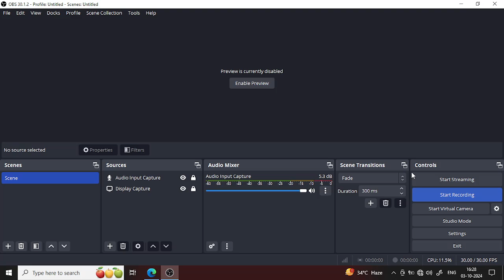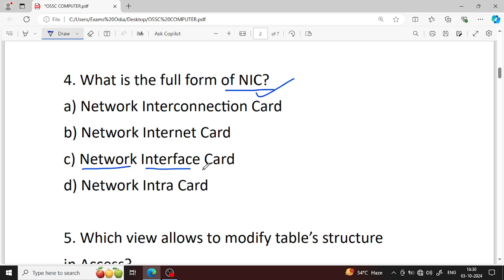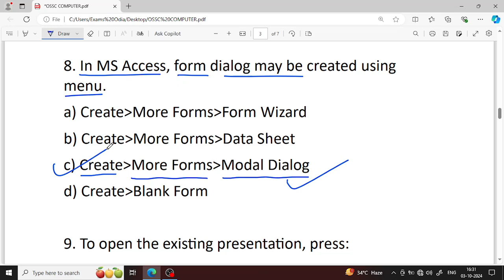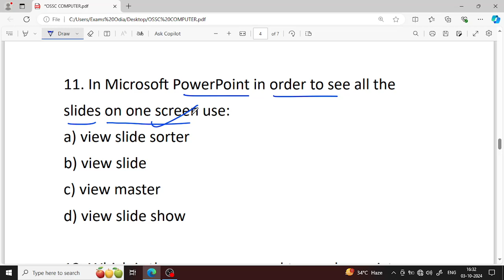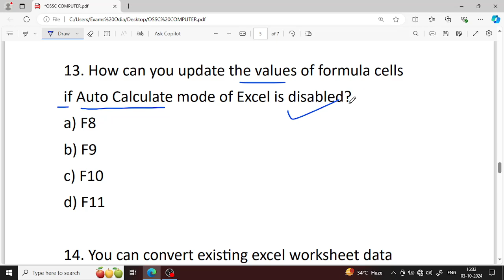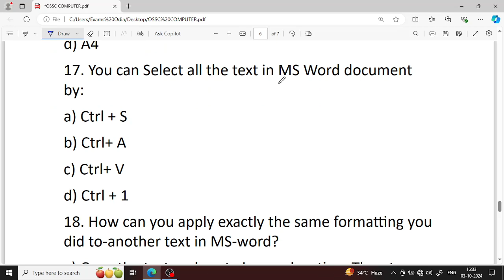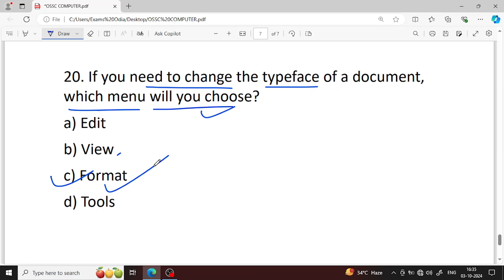OSSC CGL Computer PYQ || Odisha Combined Graduate Level 2024 || MCQ Practice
computer MCQ 2024
ossc cgl exam computer 2024
computer mcq 2024
computer Previous Year Paper
odisha cgl computer preparation 2024
computer for ossc cgl 2024
ossc cgl computer PYQ class
computer PYQ Practice